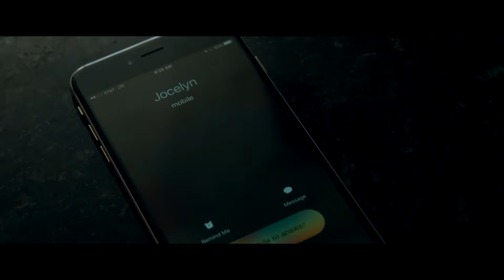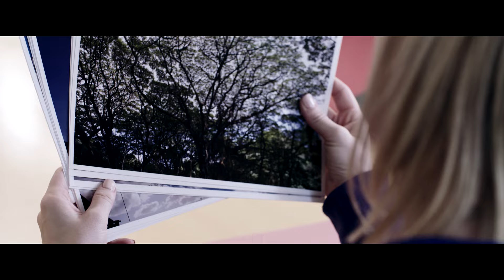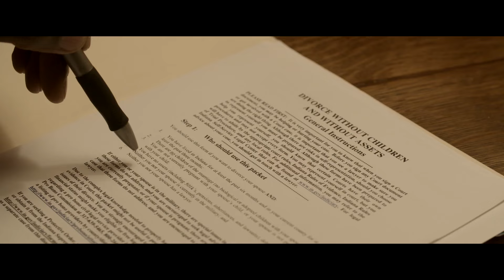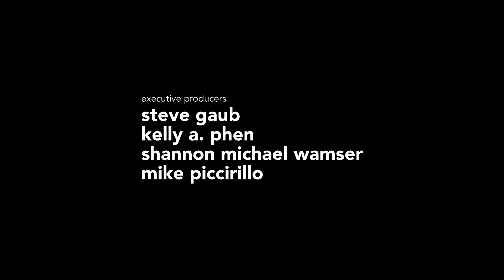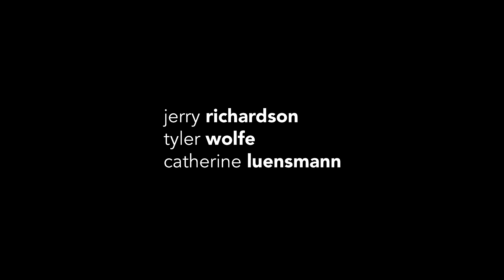The Thing Before The Thing (2020) | Full Movie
A group of old college friends reunite over a weekend getaway to celebrate the retirement of the mentor that brought them together.